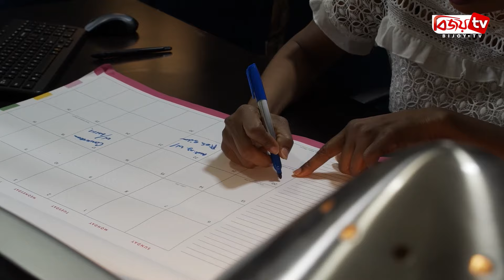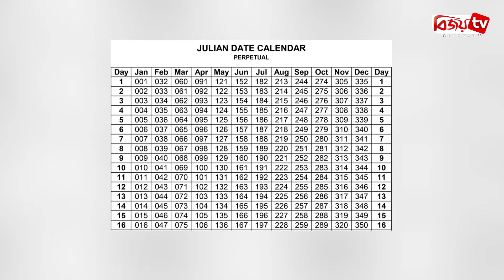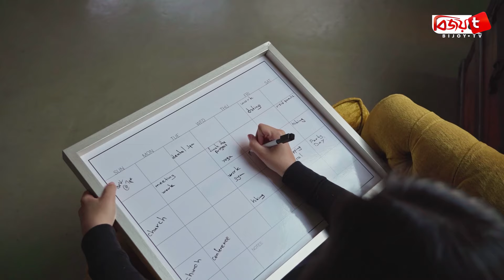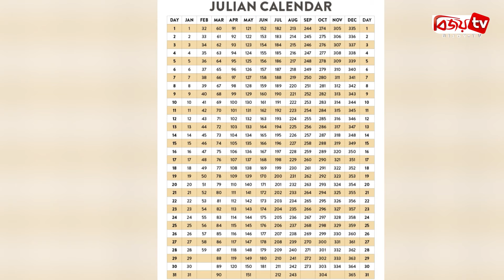যে বছর ৩০ দিনে হয়েছিল ফেব্রুয়ারি মাস! Bijoy TV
পৃথিবীর ইতিহাসে মাত্র একবার ফেব্রুয়ারি মাস হয়েছিল ৩০ দিনে। অবিশ্বাস্য হলেও সত্যিই ঘটেছিল এমন অদ্ভুত কাণ্ড? কবে ঘটেছিল এই ঐতিহাসিক ঘটনা? কেনইবা দুইদিন বেশি হয়েছিল সে বছর ফেব্রুয়ারি মাসে?